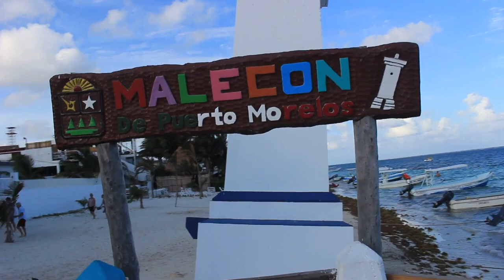SCUBA DIVING in CANCUN! Spring Break 2017 + Arm Day, Puerto Morelos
In Cancun over Spring Break this year I had the opportunity to get PADI Scuba Diving certified! We did a few dives, hit the gym, then went into Puerto Morelos for dinner on the beach.